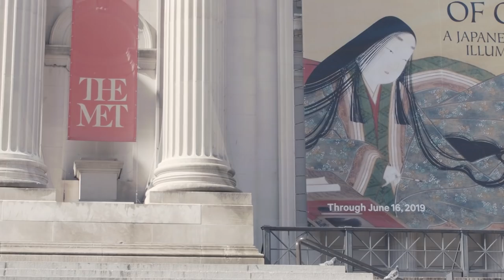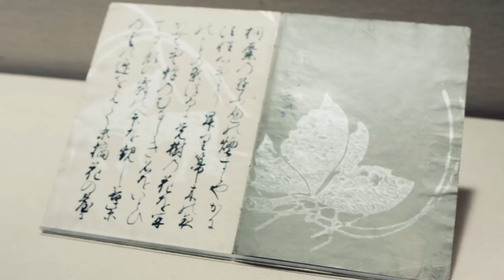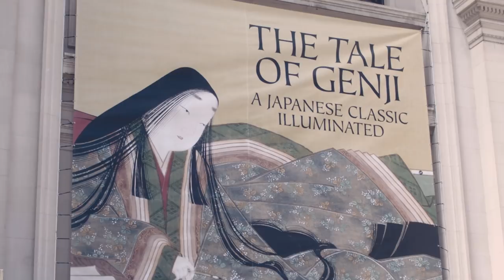Harvard Japanese art professor curates MET exhibit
Harvard’s Melissa McCormick takes “The Tale of the Genji,” one of the world’s first novels, from classroom to gallery.